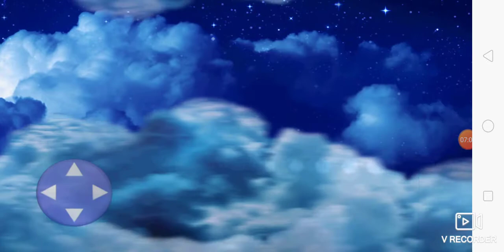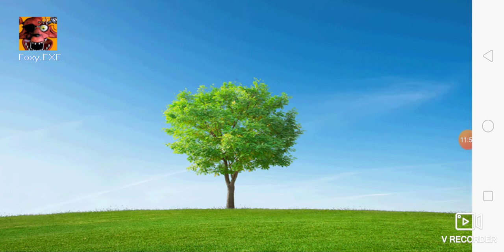fnaf world hard mode halloween